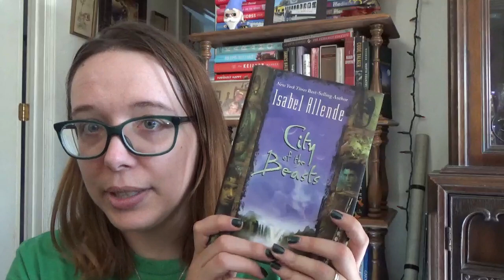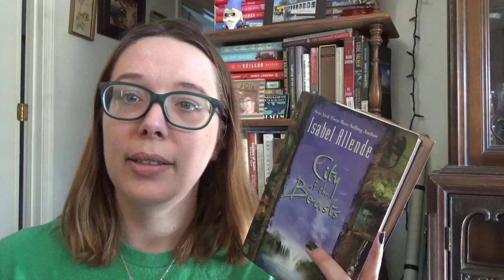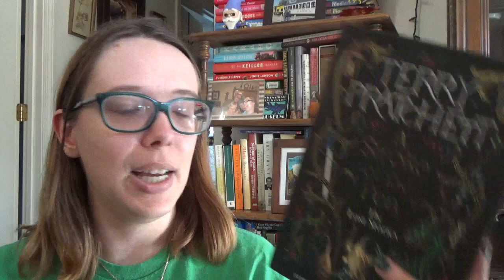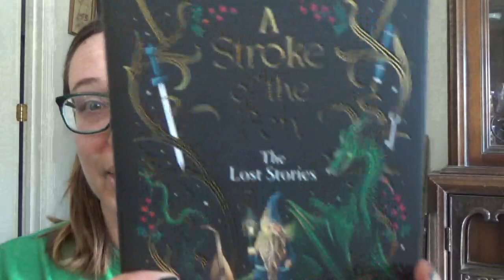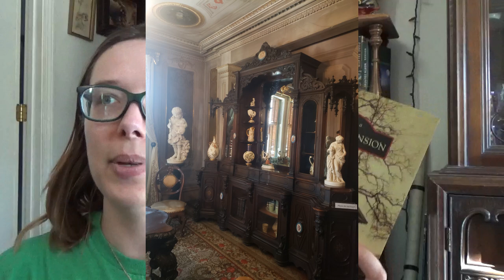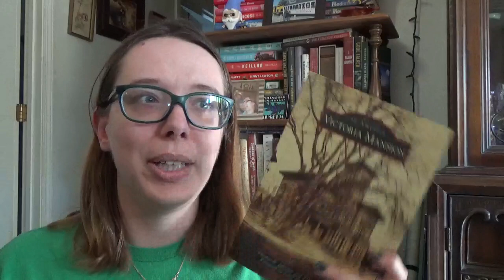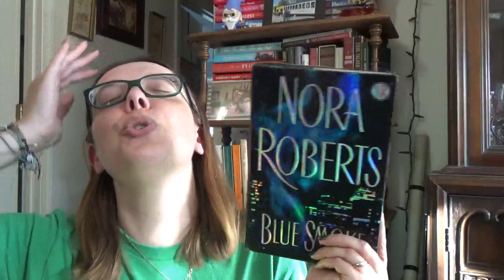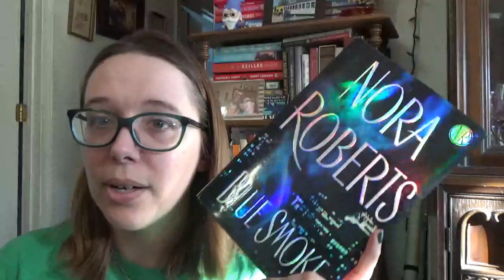August Reading Wrap-up!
Hey folks! Here are my thoughts and what I read (and didn't finish) last month. Enjoy!
Where else to find me:
on Storygraph, you can find me at: wickedplutoswickedreading